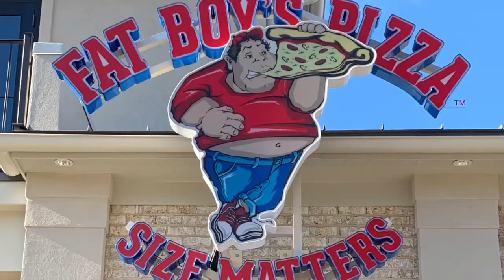Fat Boy's Pizza sign installation